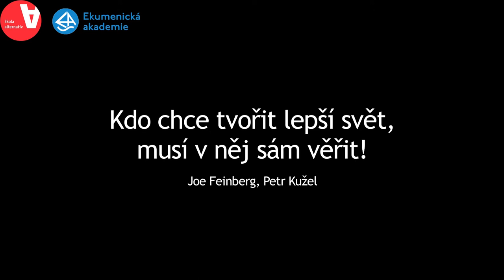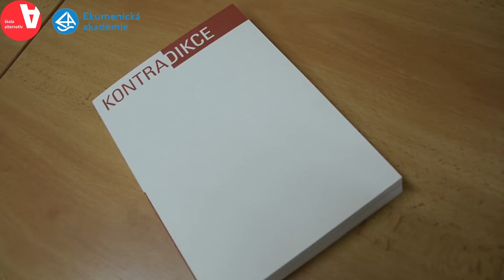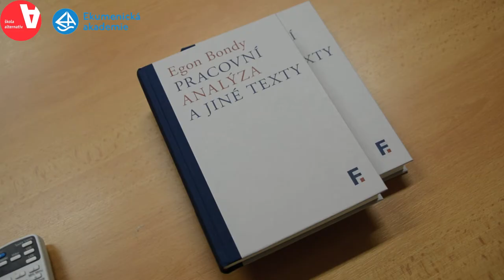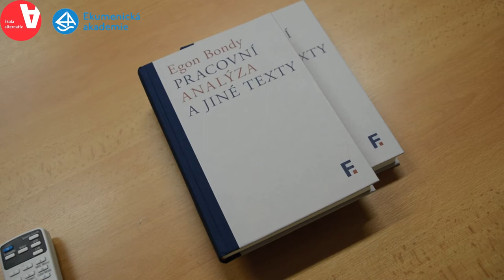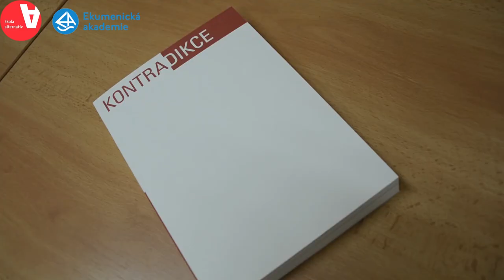Kdo chce tvořit lepší svět, musí v něj sám věřit! (Škola alternativ, Olomouc)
Představení časopisu Kontradikce/Contradictions a knihy Pracovní analýza Egona Bondyho.
Setkání bude pokračovat následnou diskuzí s filosofy Joem Feinbergem a Petrem Kuželem.

Kontradikce/Contradictions je nový časopis, který kriticky rozvíjí a obohacuje aktuální témata a problémy středoevropské tradice radikálního a kritického myšlení v kontextu mezinárodních teoretických diskusí o otázkách, možnostech a limitech emancipačních společenských změn. Joe Grim Feinberg, šéfredaktor Kontradikcí, představí časopis v kontextu vývoje společenského myšlení ve střední a východní Evropě po roku 1989 a řekne proč, navzdory dlouhodobé delegitimizaci levicových myšlenkových tendencí v regionu, je načase vrátit kritickou a emancipační teorii do hry.

V rámci představení knihy Egona Bondyho Pracovní analýza a jiné texty pak editor tohoto díla, Petr Kužel, načrtne vývoj Bondyho politického myšlení. Přiblíží zejména Bondyho kritiku systému zemí tzv. východního bloku, jeho historicko-strukturální analýzu sovětského systému a procesu jeho degenerace, jeho koncept společenské samosprávy a aktivity a texty z 60. let. Stručně bude dokumentovat i vývoj Bondyho politického myšlení po roce 1989.